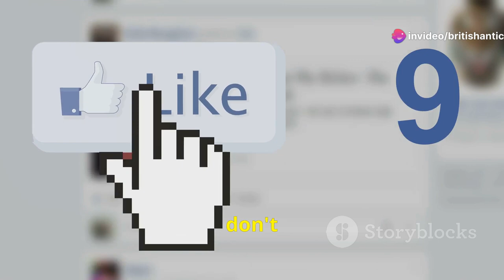2024 Canada Grand Prix Preview: All You Need to Know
made with @InVideoOfficial

Chapters:

00:00 Introduction
00:22 History of the Canada Grand Prix
00:45  Race Details and DRS Zones
01:27 Highlights from Last Year's Race
01:48 Expectations for the 2024 Race
02:35 Closing Remarks
Hi, I'm Nash and I upload a variety of content on this channel. I will upload whenever I can. And don't forget to Be You.

Klapp.app (make tiktok / shorts easier)